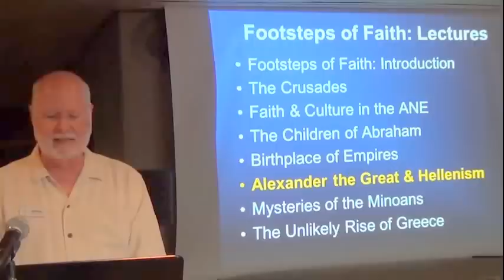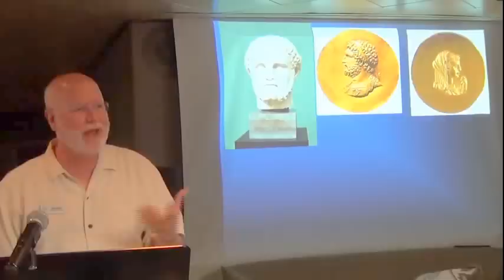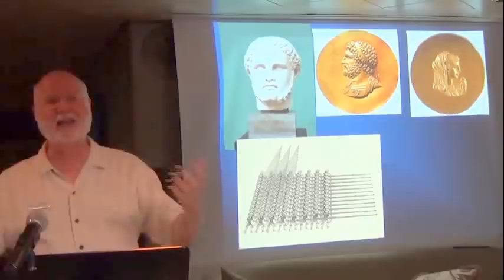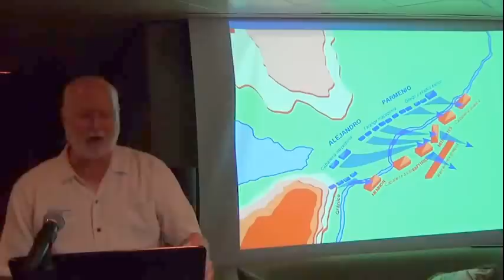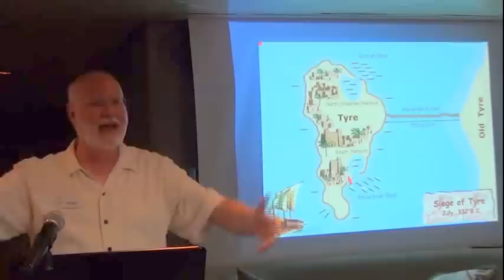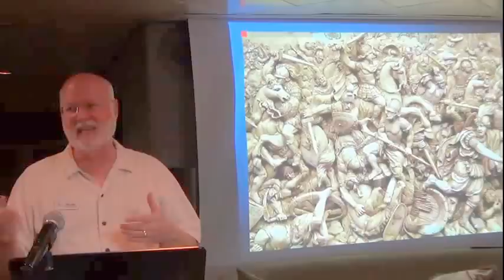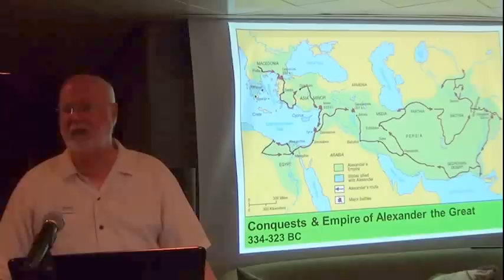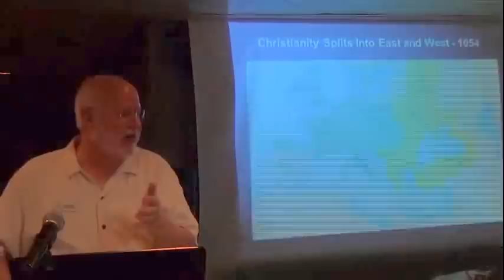Alexander the Great and Hellenism - Footsteps of Faith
History lecture given on Windstar's Footsteps of Faith cruise in October 2013